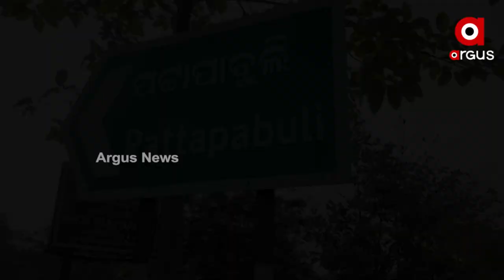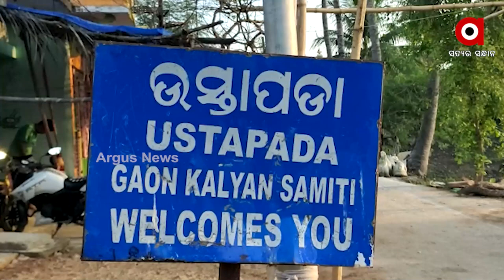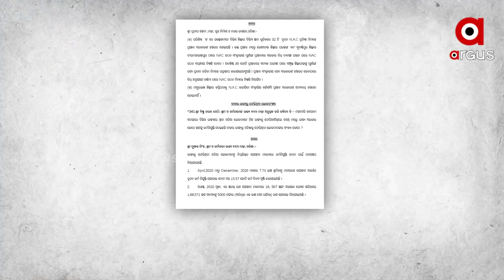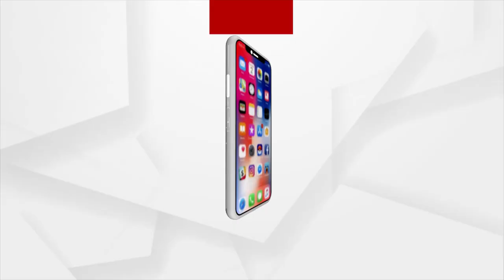Bramhapur: Government gets again tension about Migrant Workers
Government gets again tension about Migrant Workers in Bramhapur, Ganjam.